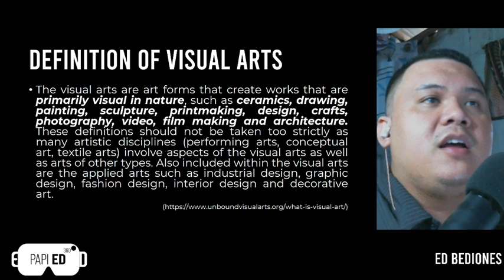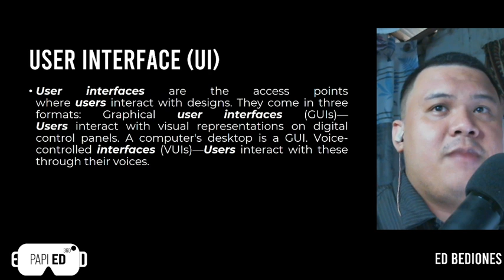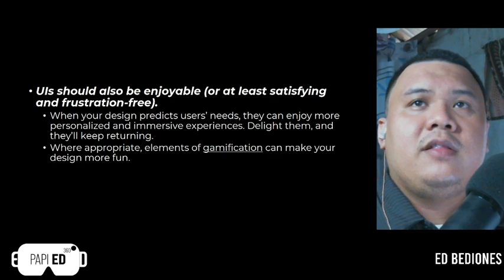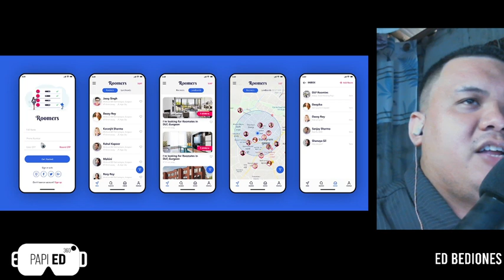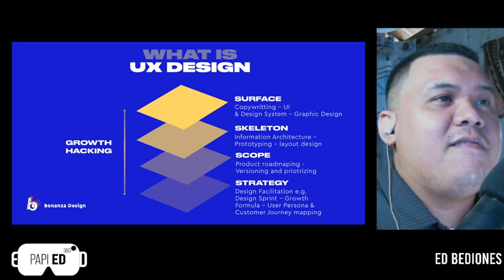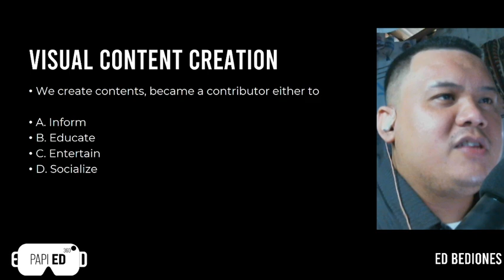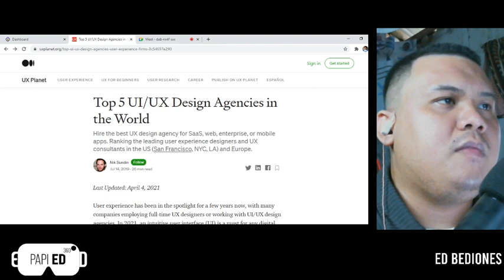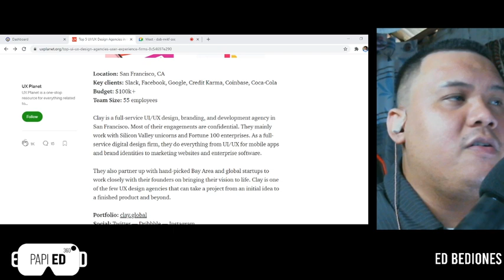RVA Lesson 1 Understanding the Realm of Visual Arts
Contains Definition of Visual arts and Relevance of the Subject to BSIT